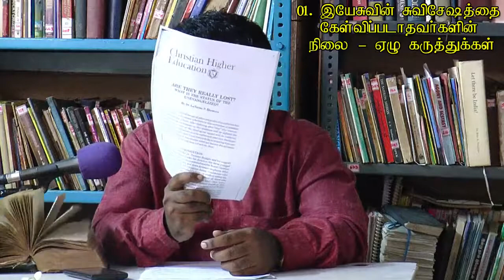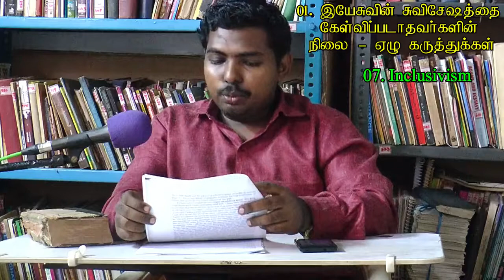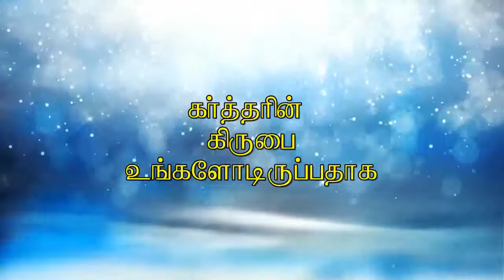47.இயேசுவின் சுவிசேஷத்தைக் கேள்விப்படாதவர்களின் நிலை - Fate of the Unlearned - MOSES RAJ